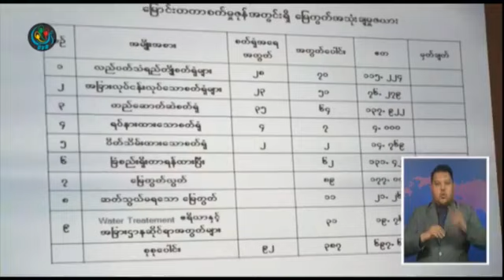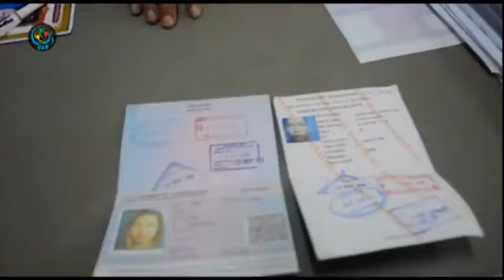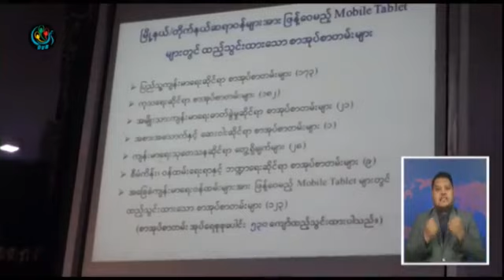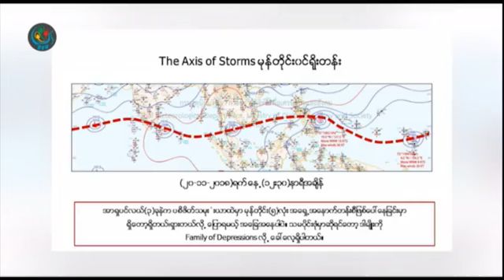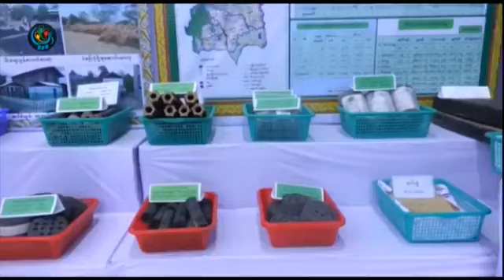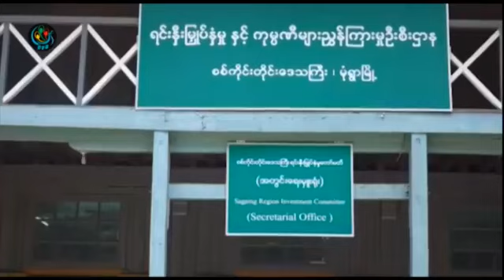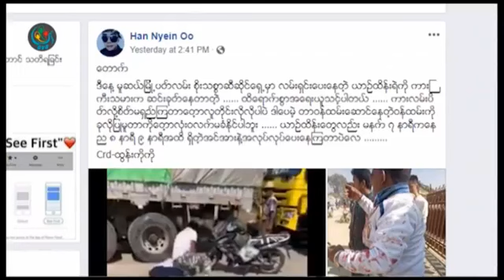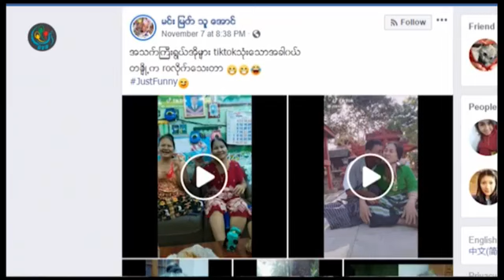စက္မႈဇုန္ေတြ တရားဥပေဒ မစိုးမိုး၊ မူးယစ္ ျဖန္႔ျဖဴေရာင္းခ်မႈ ကေလးေတြကို အသုံးျပဳ DVB Headline News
ဒီဗြီဘီ ရုပ္သံ ၂၁ရက္ ႏို၀င္ဘာ ၂၀၁၈ ည ၈ နာရီ headline သတင္း

ရန္ကုန္တိုင္းစက္မႈဇုန္ေတြတရားဥပေဒစိုးမိုးမႈ မရွိ
အာရွပင္လယ္ ၃ ခုုမွာ မုန္တုိင္း ၅ လံုး
မူးယစ္ေဆး  ျဖန္႔ျဖဴးေရာင္းခ်မႈတြမွာ ကေလးေတြကို အသံုးခ်ေန